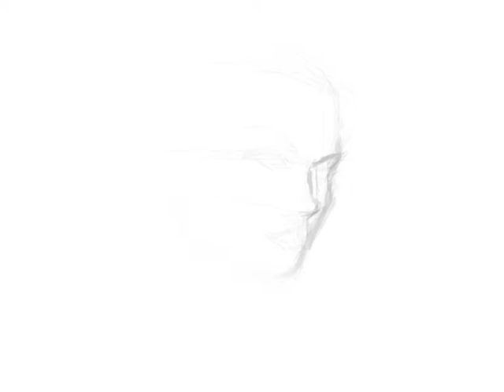Shannyn Sossamon (Drawcast)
DrawCast @ s.martsic 2016 Sarah Sic Martic